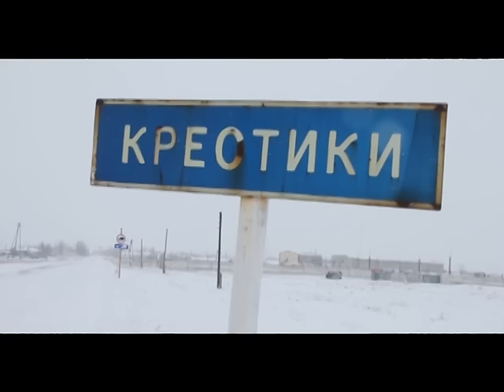Анонс 30.12 "Местные жители с Оксаной Савочкиной"